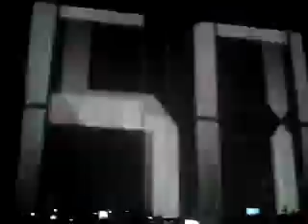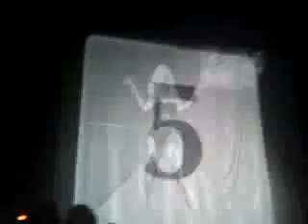Lady Gaga - Dance In The Dark (The Monster Ball Tour live @ the 02 Arena London)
Opening of the show, 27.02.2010. Good quality video & sound.